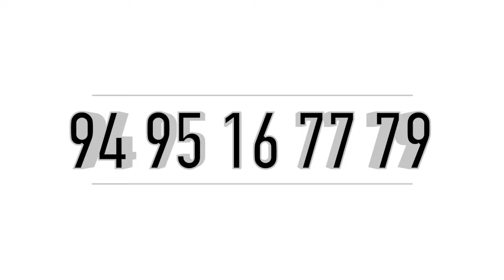House Sale In Kollam Kottarakkara |20 Cent | 5000 Sqft | By Owner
Kottarakkara
MC Road Frontage
20 Cent 5000 Sqft
East Facing
4 Car Parking
15 Years Old
Asking Price 1.5 Cr Negotiable
Owner   Name   : Mr. Jacob
Owner Number :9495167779, WhatsApp ,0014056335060

Published By
Jus Medias